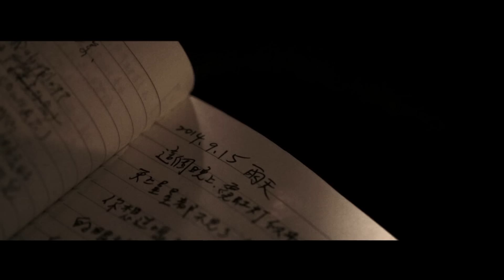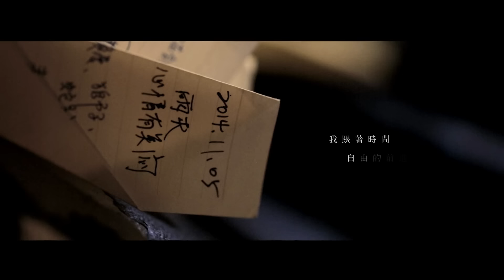黃玠 X 黃小楨【你是不是像我一樣】Official Music Video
【大自然三部曲—風】黃玠x黃小楨「你是不是像我一樣」MV首播

這次黃玠邀請黃小楨參與大自然三部曲計劃，一起製作，一起表演，如果真要說，他們的音樂最像是“微風”，舒緩自然，無所不在。輕鬆開心的時候，寂寞憂傷的時候，都陪在我們身邊。

寂寞的時候你都做什麼，看電視，上線聊天，出去走走，還是躲在家裡哭泣。黃玠在最傷心的時刻，選擇面對最深處的孤寂和自己，寫下這首歌曲【你是不是像我一樣】

「我跟著時間  浪潮般的前進
我走的很慢  是因為我太常回頭看
藏好了紀念品  變成了祕密
熱烈的太陽晒過之後在身上留下陰影

我跟著時間  自由的前進
我牽著不存在的你  看你要帶我去哪裡
我每天寫日記  寫的是一樣的東西
像一片沙漠被風吹過留下規律的痕跡」

聽著最純粹的吉他彈奏，聽他娓娓唱著心臟靜止般的心情，小楨低沈的和聲像是回聲，也像是引領，讓我們還有一點勇氣繼續走下去，間奏的口琴再次撕裂傷口，我們繼續聽，繼續傷心。

【你是不是像我一樣】，可能是深夜裡你最不敢點開的歌曲。但黃玠和小楨的歌聲會像微風一樣，繼續陪著你。

導演：莊知耕
黃玠「大自然三部曲」演唱會 追加場
演出時間：11月02日（日）19:00
演出地點：Legacy Taipei 傳 音樂展演空間
票價：預售 A區1000元 B區800元（現場 A區1200元 B區1000元）

＊本場次全區座席，採對號入座。
＊預售一經完售即不開放現場售票。

詞／曲：黃玠

你是不是也像我一樣 沒事的時候會到處閒逛
看到一些熟悉的畫面 會停在那裡一直想
你是不是也像我一樣 總是去路邊的那間咖啡店
點了一杯以前的咖啡 不想改變
你是不是也像我一樣 寂寞的時候會到處流浪
觀察面無表情的台北人 滿足一種同理心的想像
你是不是也像我一樣 總是聽著那些以前的歌曲
對於現在最流行的旋律 沒有興趣

收錄於 黃玠【大自然的力量】專輯
2014年 風和日麗唱片行 發行